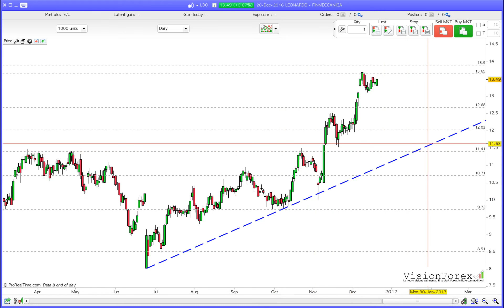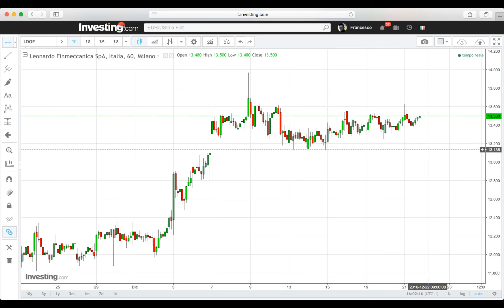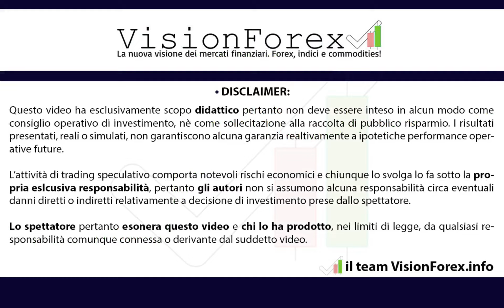LEONARDO-FINMECCANICA: Doppio max in vista?!